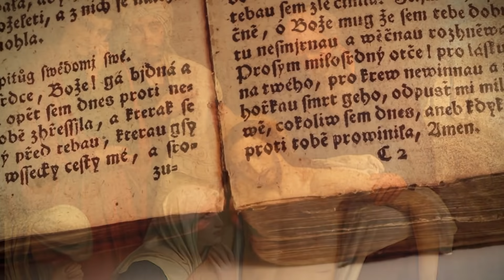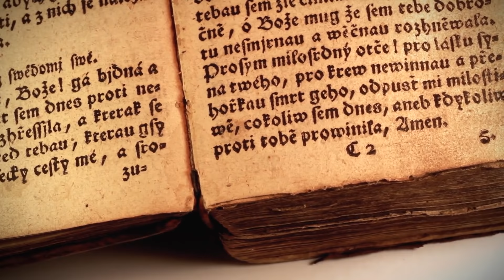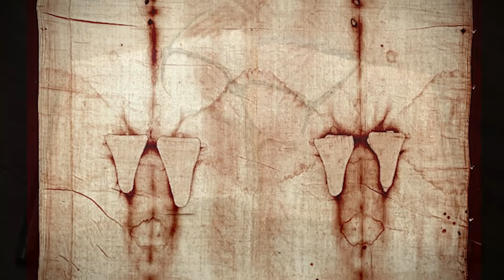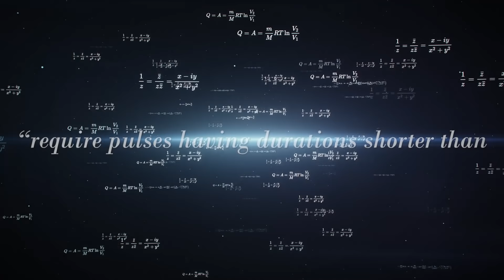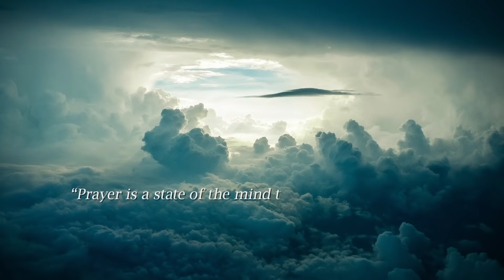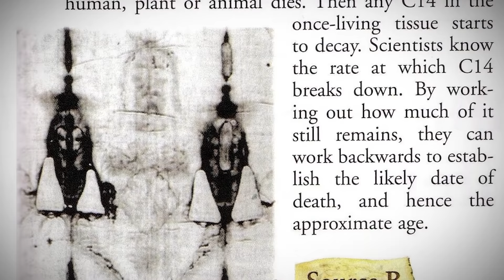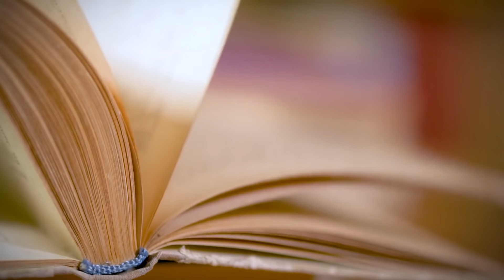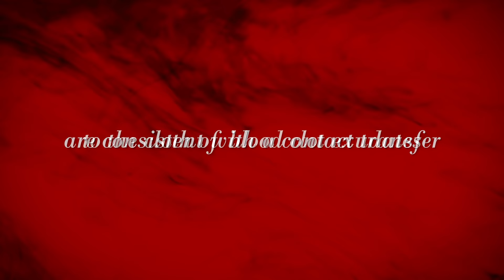The Shroud of Turin, Secrets of the Resurrection | Documented Miracles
The Shroud of Turin, the alleged burial cloth of Jesus Christ, is one of the greatest mysteries of Christianity. Is the Holy Shroud a forgery? Or was the figure of a crucified man on the Shroud of Turin formed through the miraculous resurrection of Jesus, 2000 years ago? DNA tests, 3D renderings, and modern scientific analysis reveal a strange and impossible truth… could this burial cloth be proof of a miracle?

💬 JOIN our awesome Discord community!

The Shroud of Turin: The History and Legends of the World's Most Famous Relic by Andrea Nicolotti (An incredible recounting of every mystery and myth surrounding the Shroud) ➤
The Day Christ Died by Jim Bishop (This historical recounting of Jesus's final hours is about as accurate as it gets, and just as dramatic and profound as the actual event) ➤

Image Credit Barrie M. Schwortz Collection, STERA, Inc.